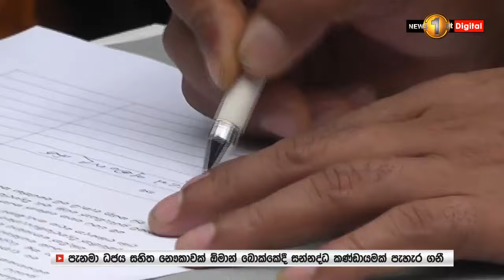ප්‍රදේශ 04ක සිට ජනාධිපති කාර්යාලයට පැමිණෙන ගුරු - විදුහල්පති රථ පෙළපාලිය..